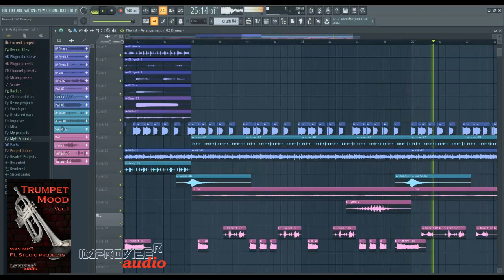Beats and loops Trumpet library Wav, mp3, FL Studio projects, EDM, fruity loops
More than 900 Trumpet WAV Files
More than 900 Trumpet MP3 Files
Natural and Harmon muted trumpet samples
Fresh Live Recording
Different keys and tempos (90 BPM, 120 BPM, 130 BPM and 140 BPM)
Five FL Studio projects
Wav library size: 354 MB
MP3 library size: 45 MB
Total audio files size: 708 MB
Recorded sample quality: 24 bit / 44.1 kHz

Whether you are a seasoned producer and composer, or just starting in the business, these Trumpet samples will bring your productions to the next level.